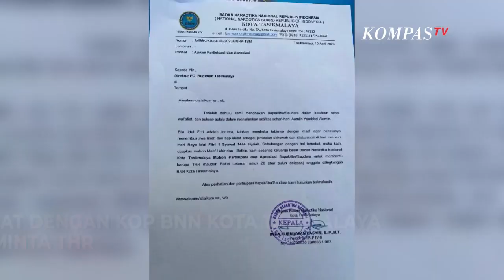Soal Surat Permintaan THR ke PO Bus, BNN Tasikmalaya : Mohon Maaf Ini Memang Salah...